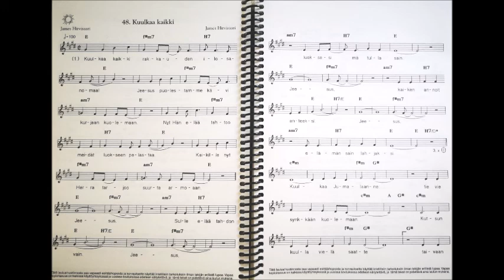Kuulkaa kaikki!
Kotistudio/kellaribändigospelia 80-luvun puolivälin tienoilla.